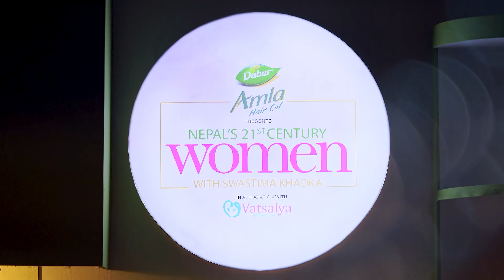Dabur Amla Hair Oil presents Nepal's 21st Century Women with Swastima Khadka!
Games, Gossip, Stories, you name it💫
Take a look into all the fun & join Swastima in conversation with super special guests.
Hold on to your seats every Wednesday at 8:00 PM only on AP1 HD